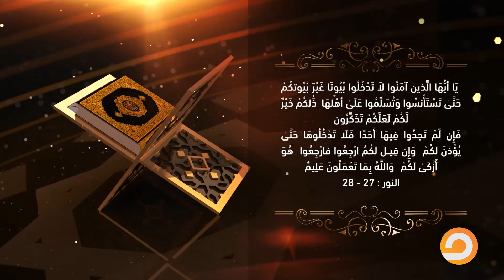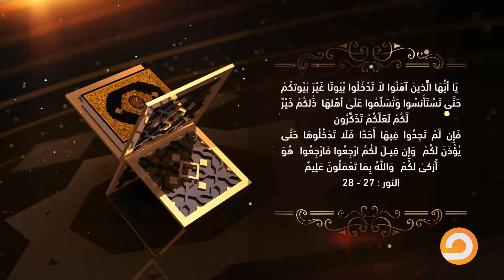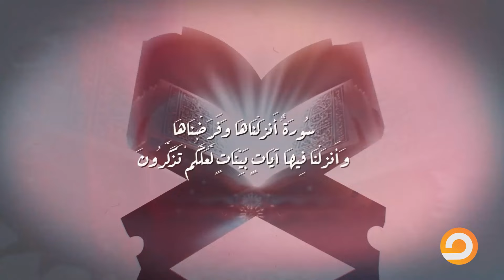الحلقة التاسعة عشر | طريق النور | الاستئذان إغلاق لباب الشيطان | دكتور جمال عبد الستار